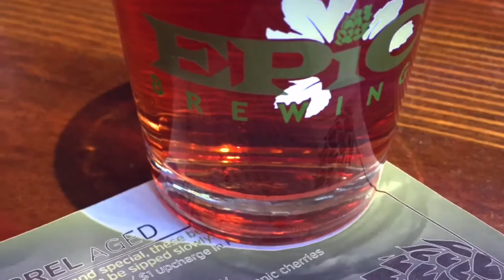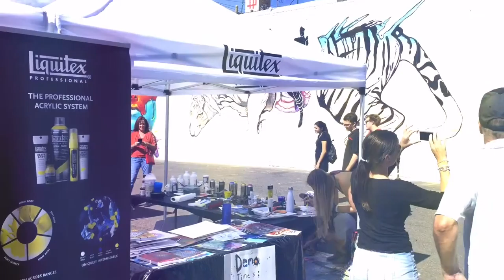Colorado Crush Art Festival! | DoMo Does Denver p2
Excuse all the extra flair. I'm testing out all kinds of editing software right now.

Donia and Monica go to Denver!
We check out the RiNo District of Denver, CO during their annual street art festival Colorado Crush!

Follow my art and adventures in realtime!